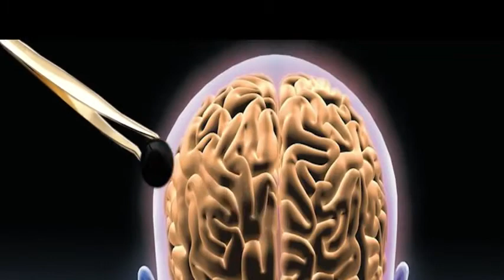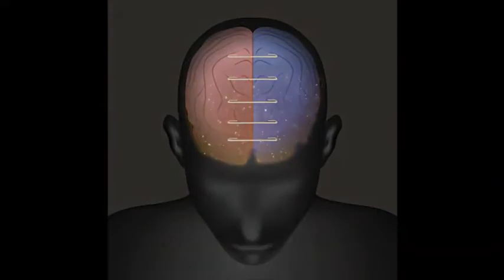श्री परमज्योती अम्मा भगवान के चमत्कार - २११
आध्यात्मिक अनुभव हेतु, उम्र की कोई सीमा नहीं